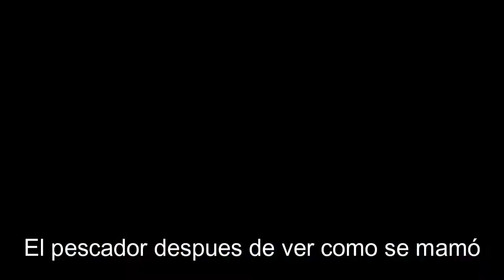🥵 COMO PESCAR EN LAVA TERRARIA 1.4 // TERRARIA PESCA EN LAVA 🎣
PESCAR EN LAVA EN TERRARIA es una de las actividades mas infravaloradas, ya que al realizar esta actividad puedes conseguir el codiciado TALISMAN DE LAVA de una manera muy sencilla, ademas de que pescar en lava te sirve para conseguir peces muy utiles para algunas pociones, asi que es por eso que hoy te traigo COMO PESCAR EN LAVA EN TERRARIA 1.4

En este video te mostrare COMO PESCAR EN LAVA EN TERRARIA de una manera muy facil y rapida en terraria 1.4 y PESCA EN LAVA TERRARIA 1,4 , ademas de mostrarte COMO CONSEGUIR EL TALISMAN DE LAVA EN TERRARIA
   Este video tambien cuenta con informacion acerca de PESCA EN TERRARIA en terraria 1.4, OBJETOS PARA PESCAR EN LAVA EN TERRARIA, Y TODO SOBRE LA PESCA EN LAVA EN TERRARIA.
   Este video es parte de una GUIA DE TERRARIA 1.4 donde se incluyen TUTORIALES DE TERRARIA sobre como conseguir diversos items y cosas importantes dentro del juego.

 Para hacer este video me he inspirado en la Wiki oficial de Terraria en Steam.

  Estoy en Instagram como @darkcrought. no olvides buscarme para ver mis fotos y no perderte de ningún tipo de contenido que vaya subiendo.

  Si gustas mandarme alguna sugerencia por privado acerca de sobre que puedo hacer el siguiente video puedes enviarme un DM por mi instagram.